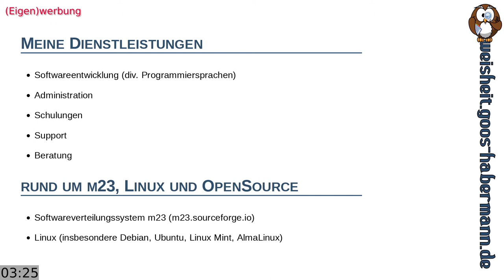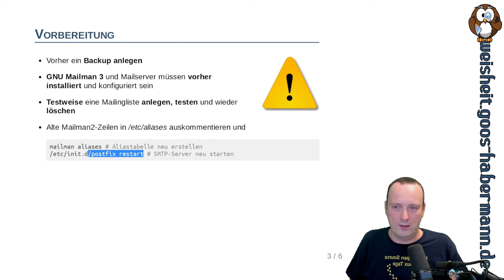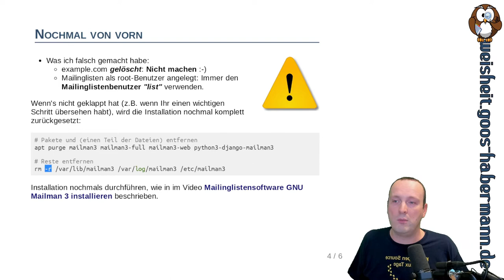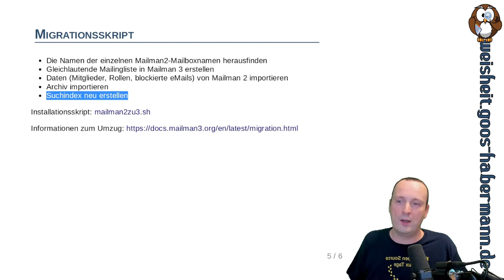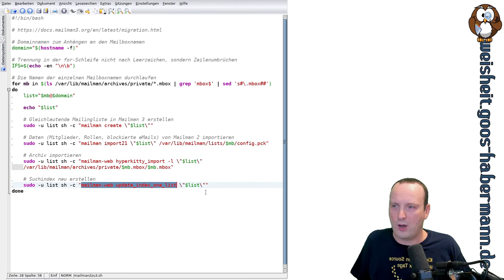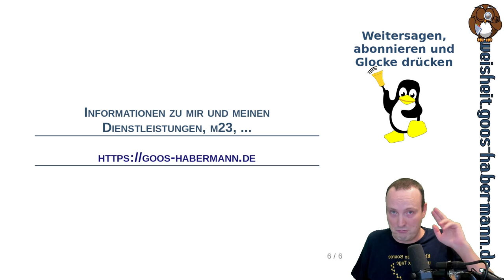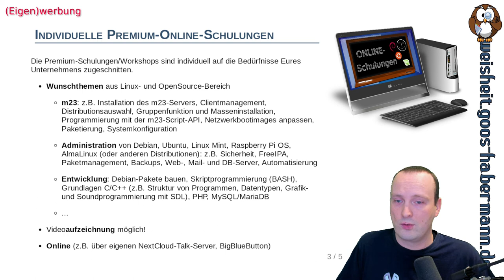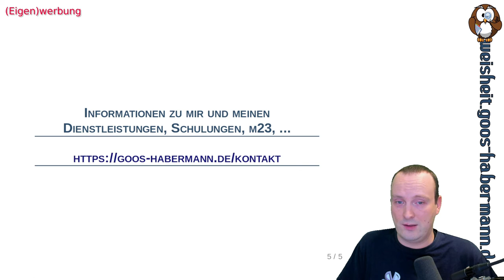Mailinglisten von GNU Mailman 2 nach 3 umziehen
Nachdem ich Euch in dem Video "Mailinglistensoftware GNU Mailman 3 installieren" gezeigt habe, wie Ihr GNU Mailman 3 installiert, geht es dieses Mal darum, bestehende Mailinglisten, Mitglieder, Rollen, Archive und blockierte eMails von Mailman 2 auf 3 umzuziehen.
Welche Schwierigkeiten ich dabei hatte und wie ich diese lösen konnte, erfahrt Ihr in diesem Video. Und natürlich habe ich Euch ein Skript bereitgestellt, welches die Migration quasi automatisch vornimmt.